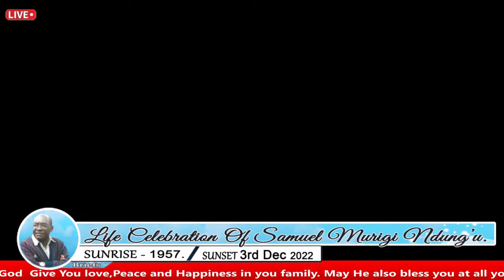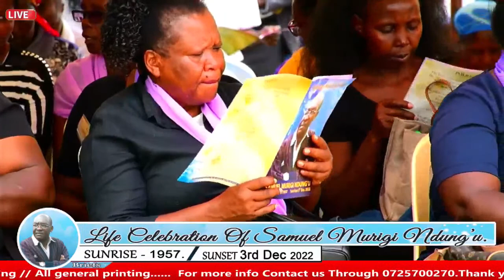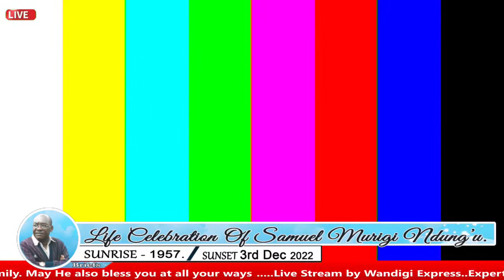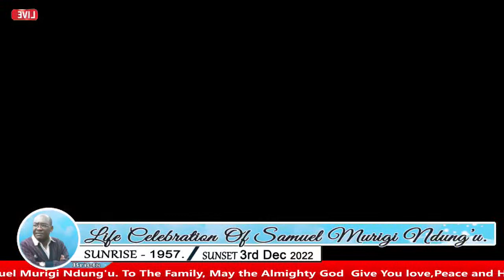Celebrating The Life Of The Late Samuel Murigi Ndung'u (6.12.1957 - 3.12.2022) - 14.12. 2022.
For Video Coverage | Photography | Live  Streaming | Outdoor TV Screens | Designing.